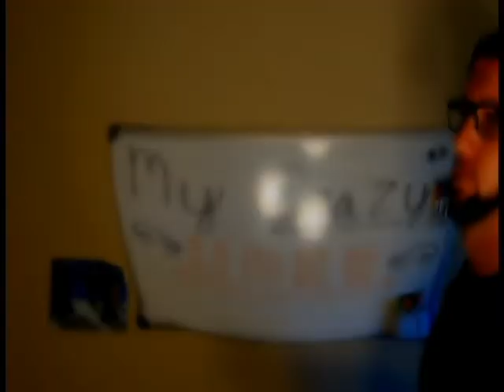I Was Almost MURDERED Driving For UBER!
Follow me on Snap-chat and Instagram for updates on new Videos!